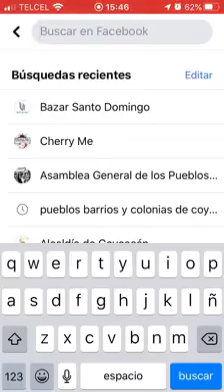Bazar Santo Domingo - Como invitar amigos a una pagina de Facebook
Como invito a mas amigos a mi pagina de facvebook